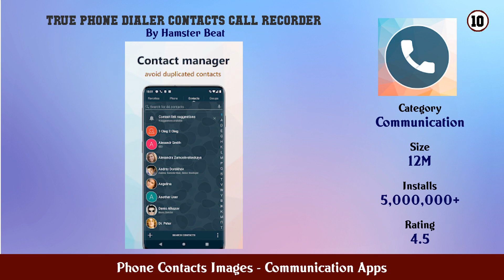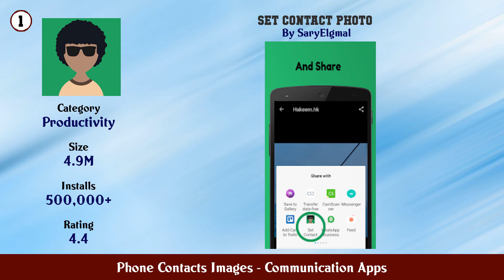Top 10 Phone Contacts Images Android Apps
In this video we have listed Top Phone Contacts Images Android Apps. This video is for information and reference purpose only.